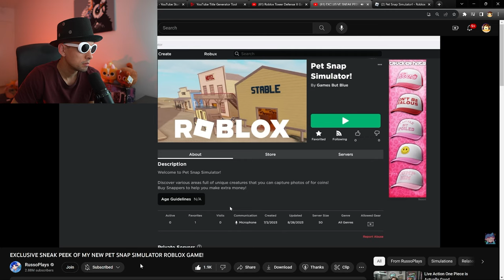Russo & John Roblox New Games Look INSANE!!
New Roblox games 2023. We have Happy Pet Game on the way, and Youtubers like Telanthtric, Russoplays and John Roblox all have games released or games on the way to the Roblox platform. Kreekcraft & Mayrushart have also released games earlier without much success. But sometimes, Roblox Youtubers get lucky with their game releases. Last year a simulator Youtuber had a pretty popular game and now Telanthric's Toilet Tower Defense game is getting quite popular on Roblox. This is all just a reaction and my commentary on 2 new games that I have my eyes on, besides Big Games upcoming pet simulator game.